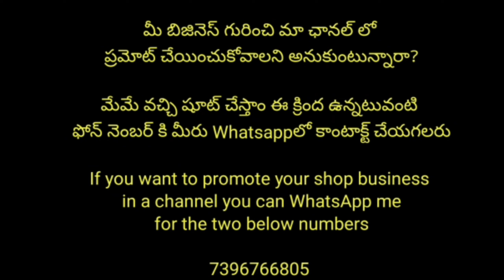Ugadi offer sale flat 15% off || coded jewellery offers😊Resellers support || best quality New Models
మీ బిజినెస్ గురించి మా ఛానల్ లో ప్రమోట్ చేయించుకోవాలని అనుకుంటున్నారా?

household Products channel number

If you want to promote your shop business in a channel you can WhatsApp me Swapna trending collections

group links

Hi everyone my code list details

SBR 15%

RAMS 10%

Lp×10-15%

Ls 10%

Ssg after 10 is price  -10%

Rsk code is price -15%

Vcode×10-10%

New@×10-20%

Styleno×5-10%

🌸PCs Code🌸

Reverse 3 r 4 digits is price
Shipping Extra
10% discount

G*×4-20%

NS×10

LC 5%

RA 5%

PF 5%

PC×2-5%

DJ×4-5%

AK 12%

Stj 15%

LABELLA×4

Oders and enquiries to this number only 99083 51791
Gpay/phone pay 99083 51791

Shiping always 100 for kids hip belt 150 ship and adults 175